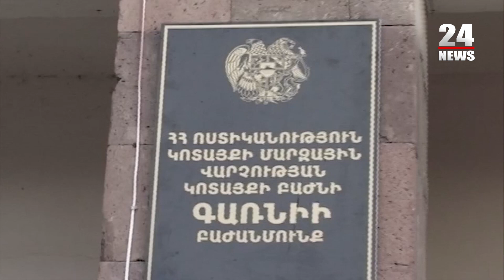Հսկայական զինանոց՝ Ողջաբերդի բնակիչներից մեկի տանը